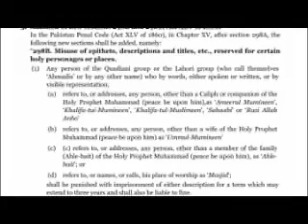Persecution Of Ahmadies: 5th December 2009 - Part 2 (Urdu/English)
Part 2 of a brief account of the persecution of Ahmadies in the last 120 years (with special reference to Pakistan). This episode covers the year 1974.